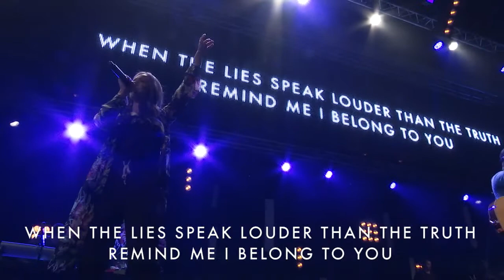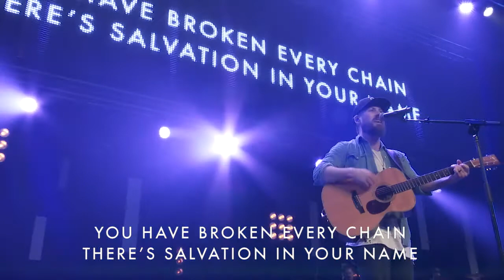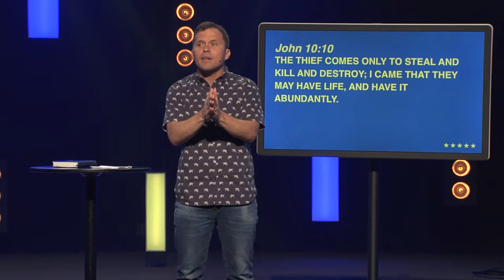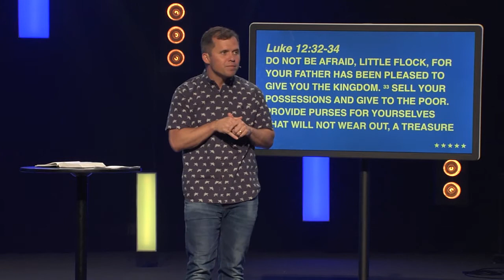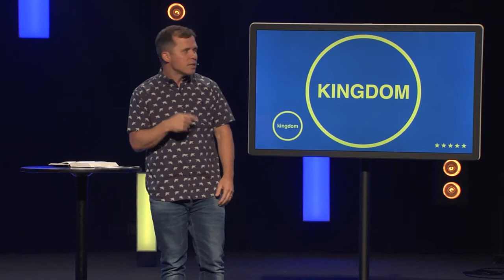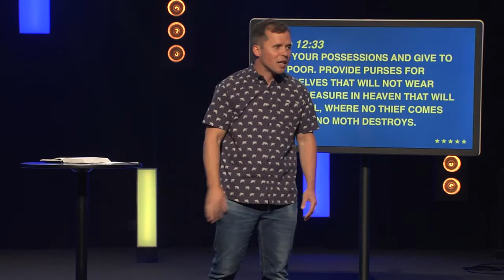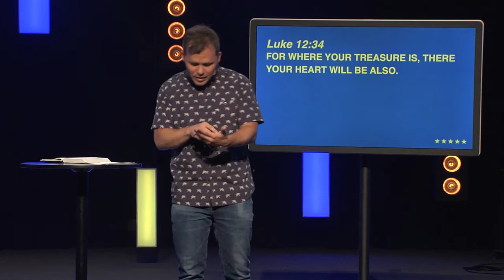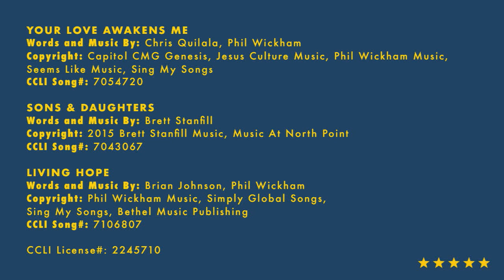THE LONG VIEW | 5-Star Life | Cross Point Church